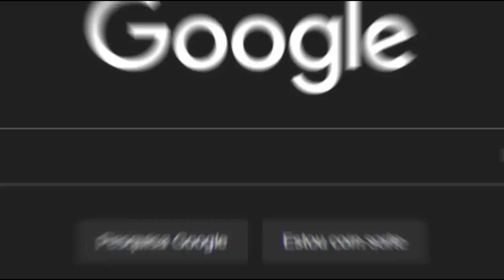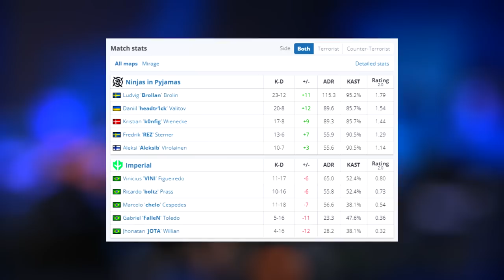ESTREIA! IMPERIAL vs NIP - MELHORES MOMENTOS - IEM Rio 2023 | CSGO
▸Gaulestv2